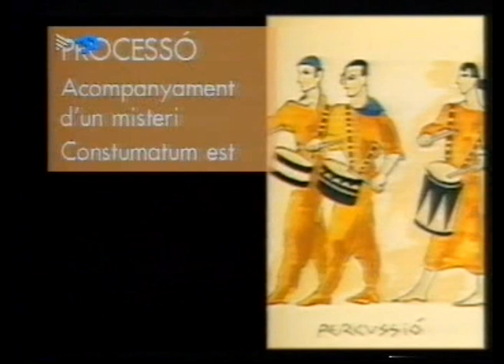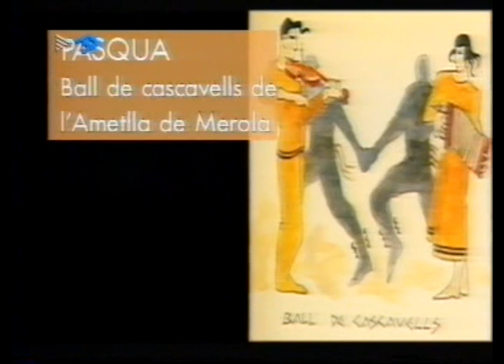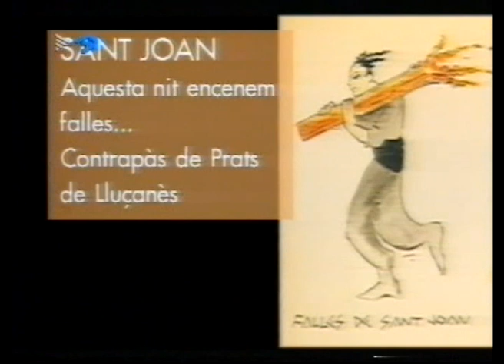festa aula 1998